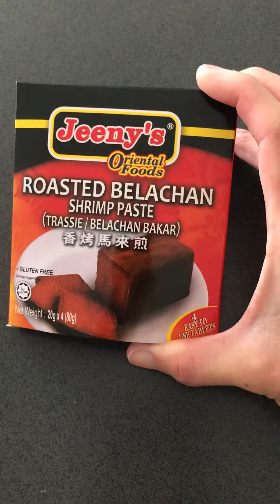Food Review Sambal Terasi Panggang siap pakai merk Jeeny’s